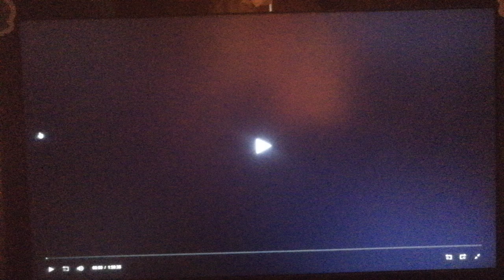20th Century Fox (1967)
From Hombre (1967)